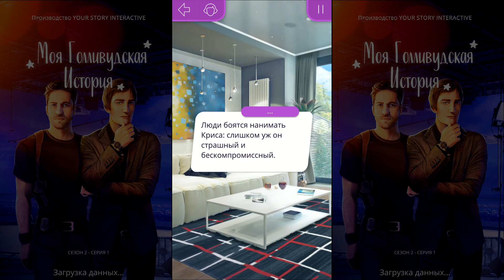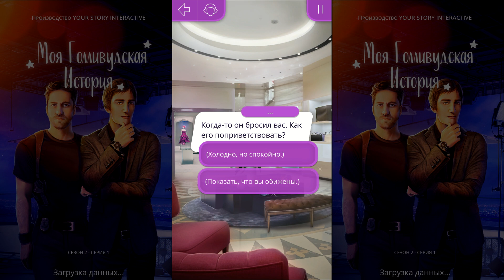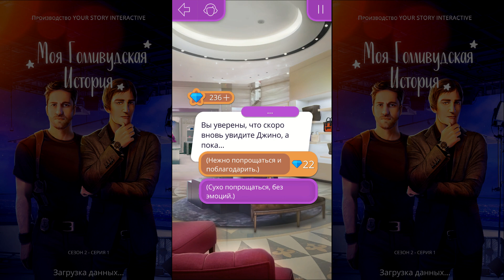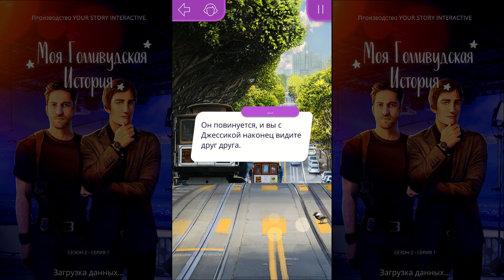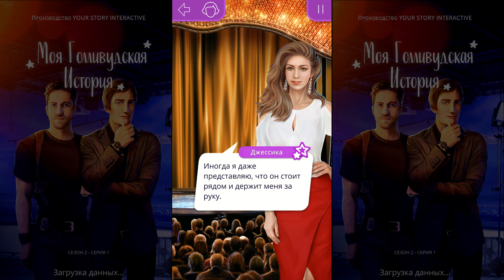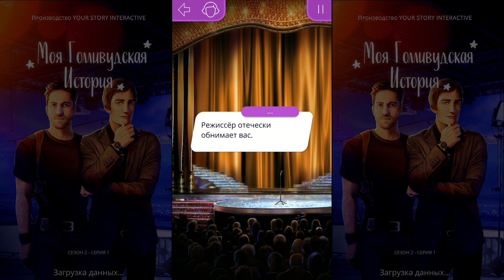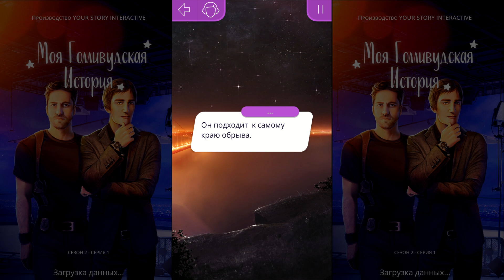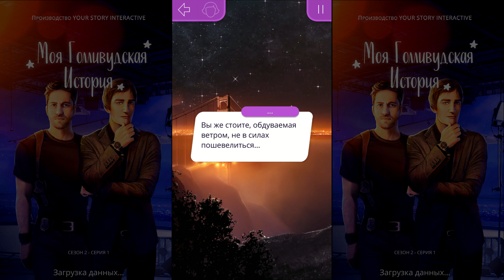Моя Голливудская История 13 серия Дикая страсть (2 сезон) Клуб романтики Mary games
Моя Голливудская История - Сможете ли вы стать известной актрисой и добиться славы в городе который известен тем что разрушает надежды и разбивает сердца?